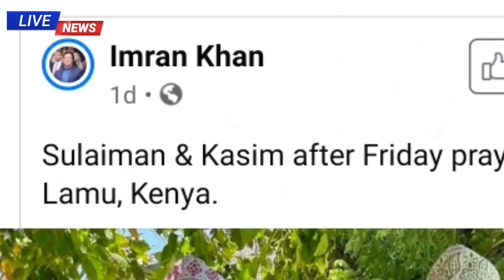PM Imran Khan Sons | Qasim & Suleman | Viral Pictures | in Arabic Dress after Juma Prayers in Kenya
عمران خان کے بیٹوں کی تصویر وائرل

یہ تصویر کہاں کی ہے؟
یہودی اس تصویر سے کیوں جلتے ہیں
Imran Khan Sons viral picture
Imran khan sons in Arabic Dress
Qasim and Suleman after Juma Prayer
Imran khan with Qasim and Suleman

Song Name : Kuba Te - Shade like

1)This video has no negative impact on the original works (It would actually be positive for them)
2)This video is also for teaching purposes.